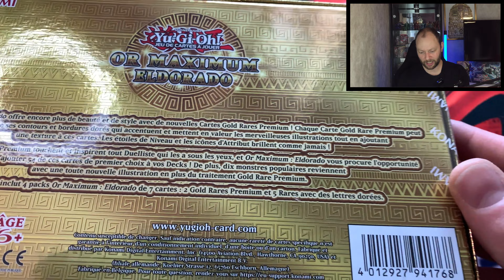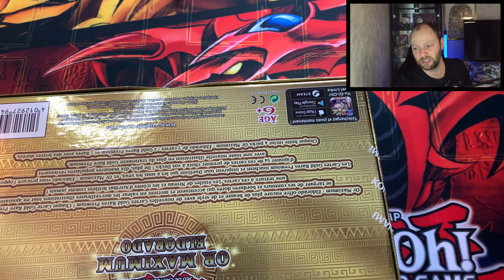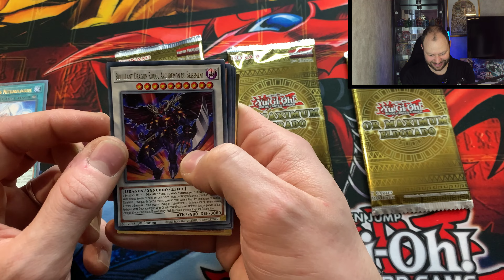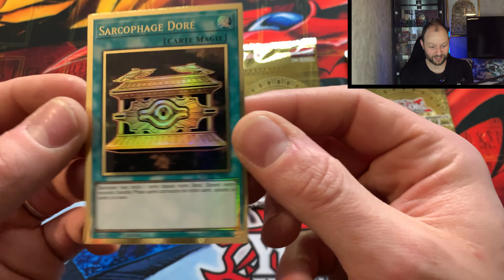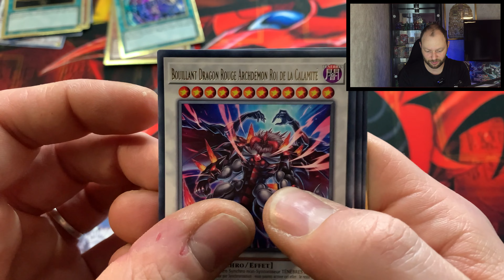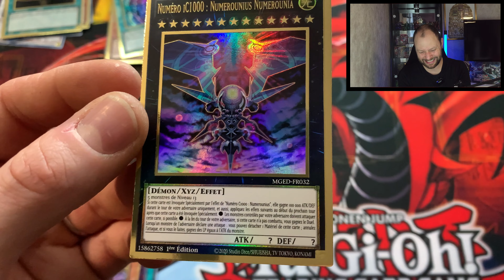Deuxième ouverture d'un coffret Or Maximum El Dorado!!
Un deuxième déballage d'un coffret Or Maximum El Dorado! Plein de brillant, de glossy et du doré à s'en cassé la rétine! C'est parti! Bon visionnage.